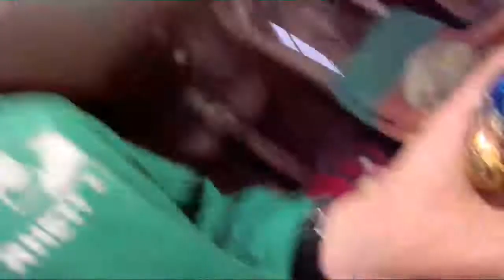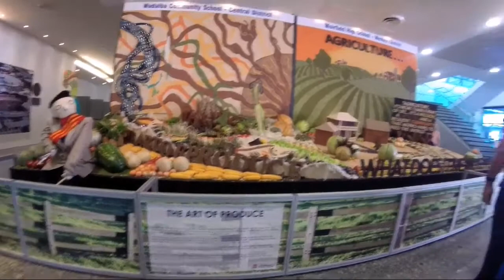Sydney Royal Easter Show 2017!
Hope you all had a great Easter!
Thanks for all the support, and for watching! B-)  70k +
Song 1: Elektronomia ~ Energy
Song 2: Lazlo ~ Don't Look Down